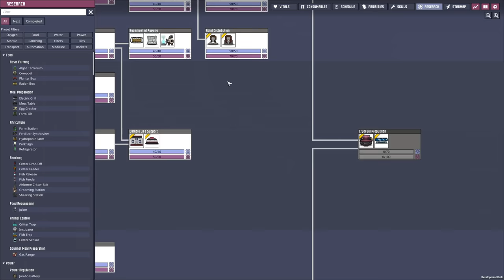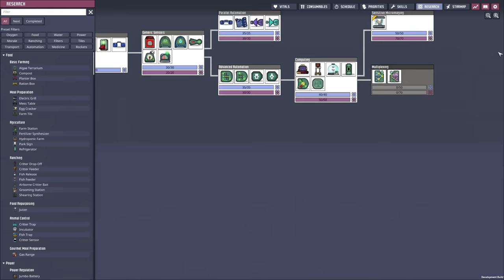ARBOR TREE FACILITY - Oxygen Not Included: Ep. #40 - SPACED OUT DLC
Hello everyone!
Today, we're building an arbor tree farm with all its necessities to produce polluted dirt for the pokeshells. Hope you enjoy!:)

Explore Diverse, Procedurally Generated New Worlds:

Spaced Out DLC:

The Duplicants are back again, and this time they're ready to rebuild their colonies from the mysterious remains of a planet torn asunder!

In Oxygen Not Included: Spaced Out! you'll spearhead space missions to new and undiscovered Planetoids, transport resources between bases, and manage multiple worlds on the fly to build a megacolony that not only survives but hopefully, thrives.

New Multi-World Gameplay
Put your colony management skills to the test by juggling the needs of Duplicants in multiple colonies simultaneously. Switch between planets in real-time and secure rare resources on other worlds to supply your home base.

Expanded Rocketry
Customize new modular rockets to your liking, then explore the expanse of space with the newly overhauled Starmap. Huge expansions to the Research Tree provide new mid-game Rocketry options, giving your Duplicants an edge in the asteroid space-race.

New Critters
Get acquainted with some new fuzzy friends - if you're nice, they might help you out around the colony!

New Resources, Biomes, Tech and More:
Tons of new biomes to explore, tech to research, and resources to mine. There's a whole new universe out there - discover it all in Oxygen Not Included: Spaced Out!